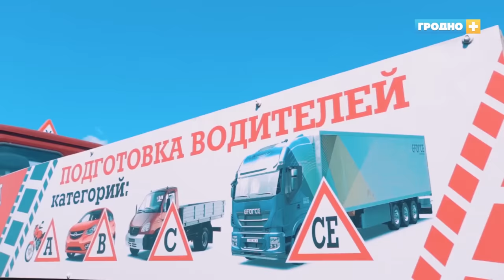Авторазборка. Выпуск №16. Микрорайон Ольшанка. ПДД Беларуси